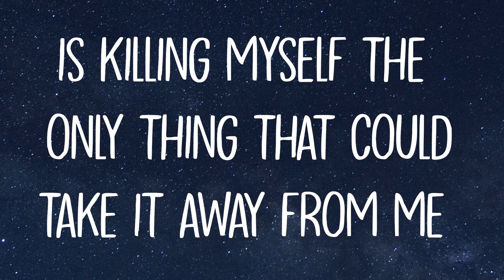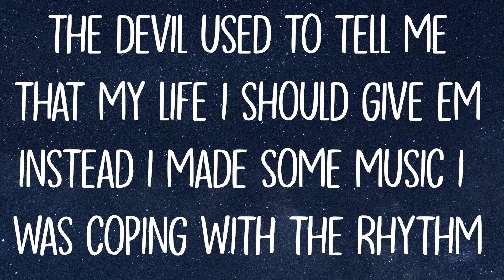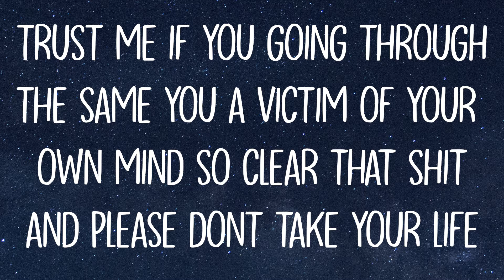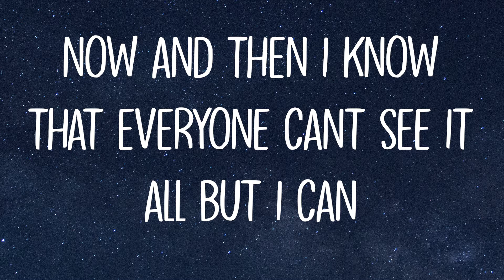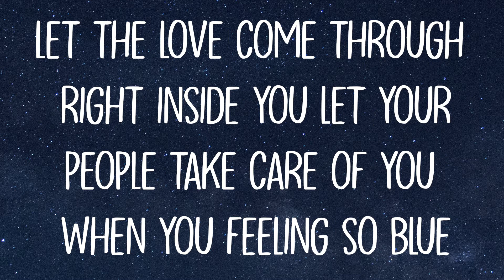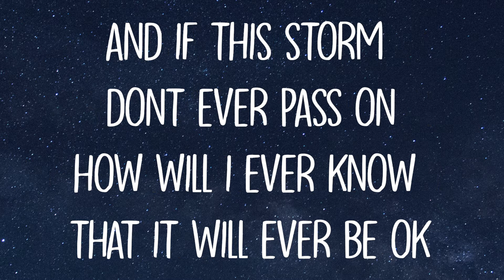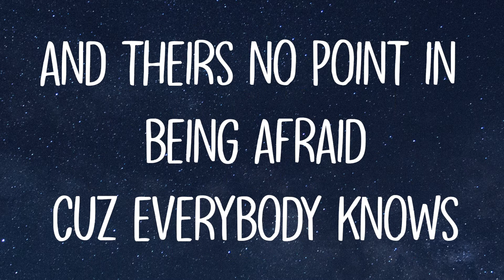NOTHING EVER STAYS (ft Lauryn Kovacs)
Written and preformed by : Matteo Ornato, and Lauryn Kovacs
Produced by: Benson Productions